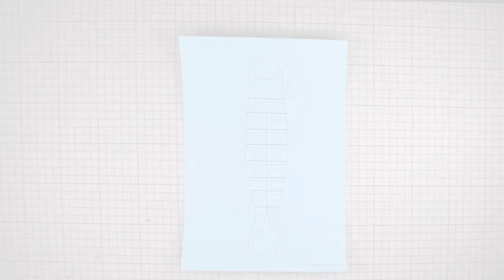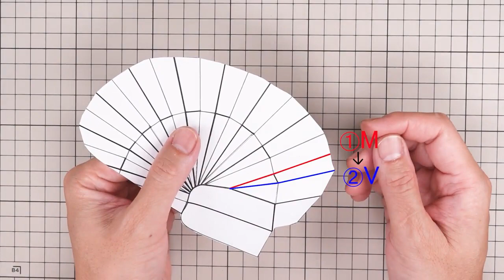Paper craft earwig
Earwigs have the most compact wing folding of any insect, and researchers in Japan and the United Kingdom have now unraveled the design rules for this origami-like folding for application to a wide range of deployable structures.

Try making your own paper earwig with realistic wings based on this design following the instructions in this video.

Video and fold patterns created by Kazuya Saito of the Kyushu University Faculty of Design.